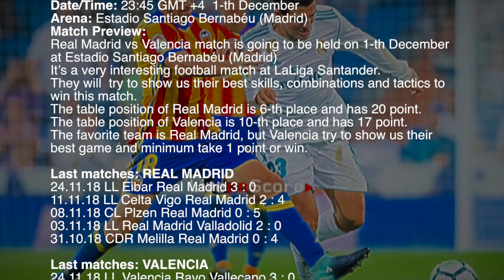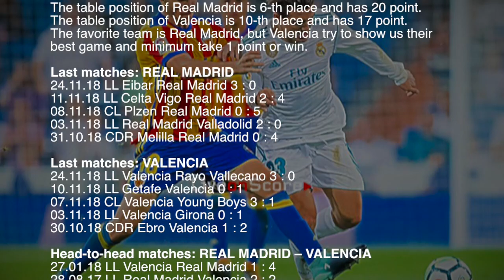Real Madrid vs Valencia - LaLiga Santander 2018/2019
Real Madrid vs Valencia Preview and Prediction Live stream LaLiga Santander 2018/2019
Match is going to be held on 1-th December at Estadio Santiago Bernabéu (Madrid)

sport TV Live – Sport Television Live App includes:

▶ Previews & Predictions
▶ Football News
▶ Live score